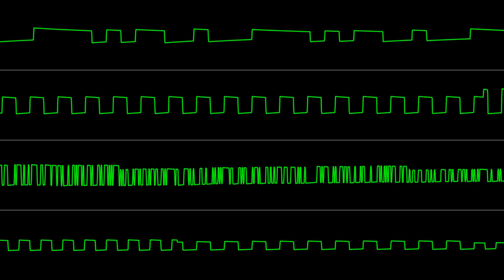Adam Bienas (SoTe) - "ABBUC Intro" [Atari 8-bit] (Chiptune Visualization)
Composed/Arranged in 199?

Individual channels were seperated using Foobar2000 ASAP Plugin made by Piotr Fusik (aka 0xF of Taquart):

You can listen to more chiptune like this on Atari SAP Music Archive:

To be able to play .sap file you'll need either plugins, for example foobar200 ASAP plugin above or standalone players like ASAP: